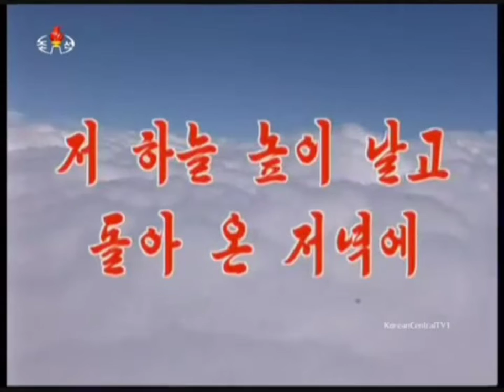Come Back in the Evening Sky, Flying High 저 하늘 높이 날고 돌아 온 저녁에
Korean Title: 저 하늘 높이 날고 돌아 온 저녁에